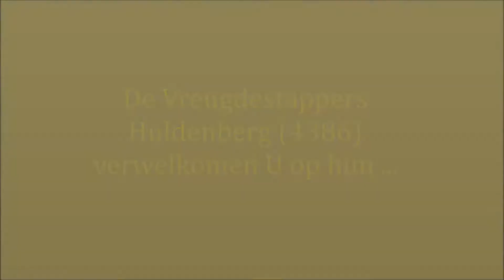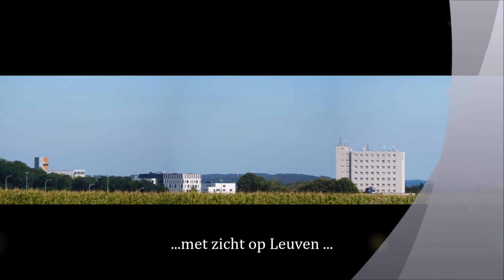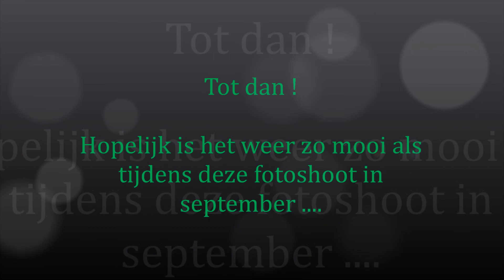20160916 Bertem promo